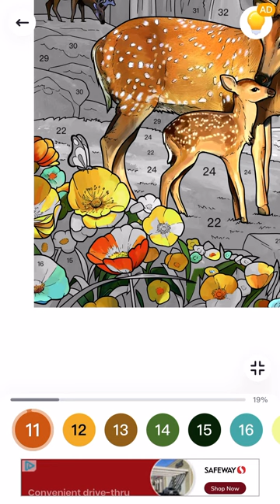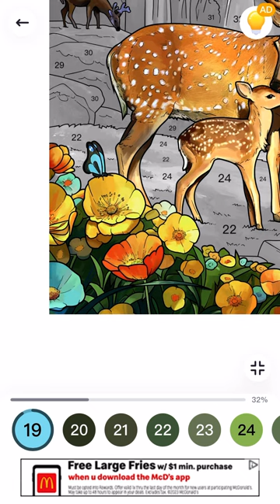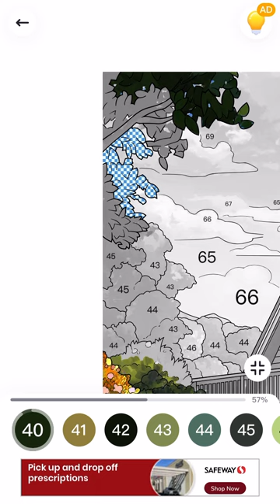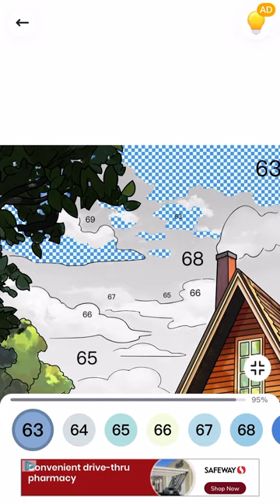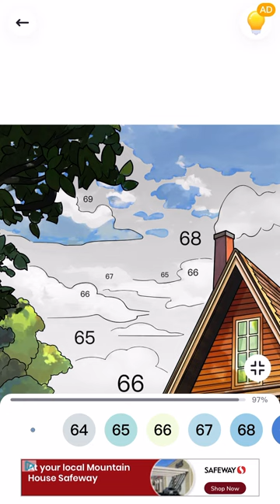Deer cabin coloring process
This picture is available to color on Paint By Number. It was made by Marshall Xavier, one of the many wonderful artists that contribute amazing paintings like this for people to color.